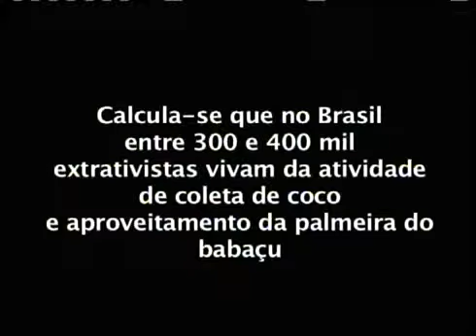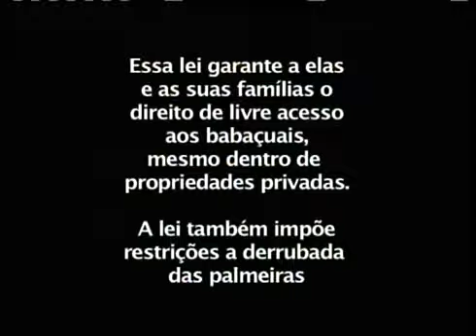Outro Olhar Quebradeiras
Outro olhar

TV Brasil